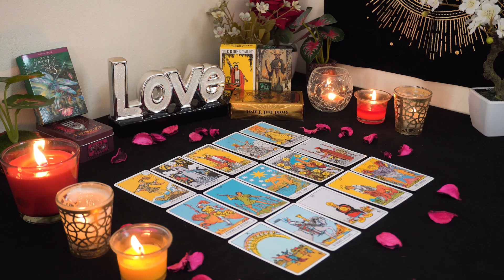TAURUS💘 This is a Heavy, Intense Message.You Are On Their Mind and Heart ❤️ Taurus Love Reading